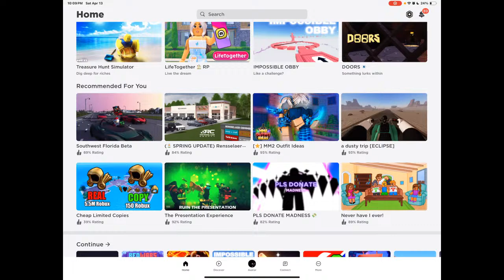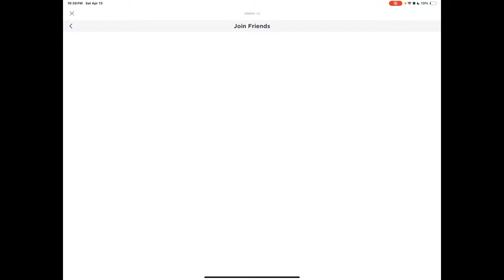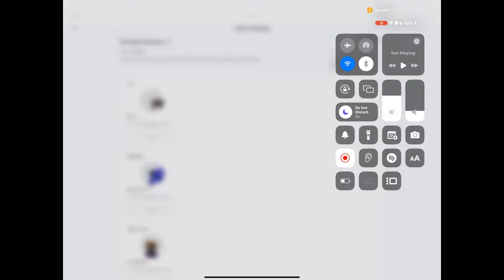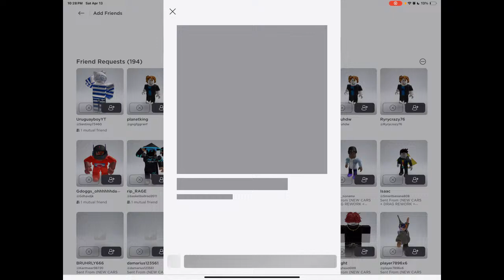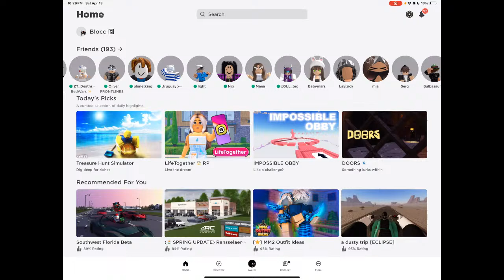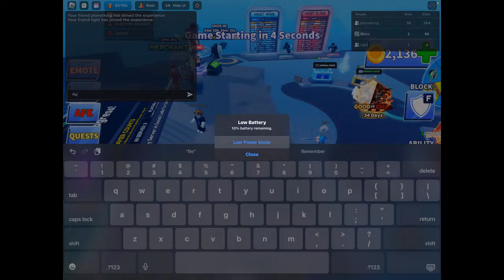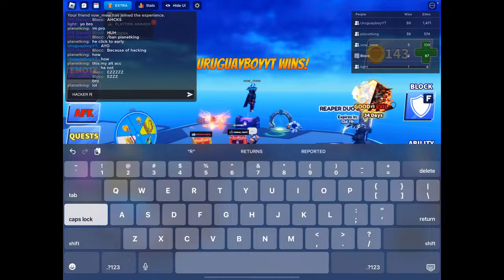Playing any game on roblox you guys want me to play! (World gamer1 | live with viewers)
roblox bedwars worldgamer1 live viewers (dont have to lol, only if u enjoy content) Greenville murderVSsherrif (MVS) if you have any other games on ROBLOX please feel free to say so in the chat! (thank you all for the support)